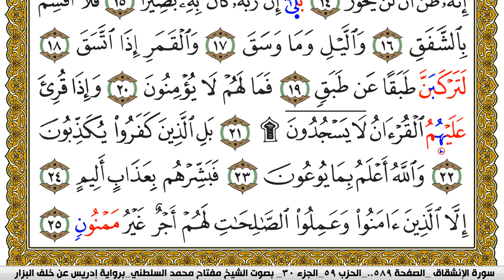سورة الإنشقاق مكتوبة مفتاح محمد السلطني برواية ادريس عن خلف البزار | كنوز الهدى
كنوز الهدى

مفتاح السلطني,
مفتاح محمد السلطني, مفتاح السلطني
كنوز الهدى,
كنوز الهدي,
كنوز,
الهدى,
الهدي,
قران كريم
قرآن كريم
قرءان كريم
قران
قرآن
قرءان
القران الكريم
القرآن الكريم
القرءان الكريم
القران
القرآن
القرءان